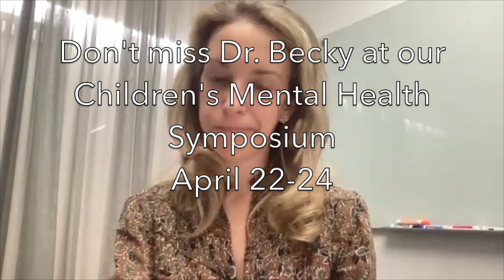Dr Becky Kennedy Interview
Dr. Becky Kennedy is a clinical psychologist and mom of three, recently named “The Millennial Parenting Whisperer” by TIME Magazine, who’s rethinking the way we raise our children. She specializes in thinking deeply about what’s happening for kids and translating these ideas into simple, actionable strategies for parents to use in their homes. Dr. Becky’s goal is to empower parents to feel sturdier and more equipped to manage the challenges of parenting. She has an expertise in parenting and child development with an emphasis on anxiety and resilience.

In this interview, Dr. Becky discusses "Deeply Feeling Kids" and a key way to help them regulate their emotions. Dr. Becky will be speaking about "Understanding Deeply Feeling Kids" at our 2022 Children's Mental Health Symposium April 22-24, 2022.